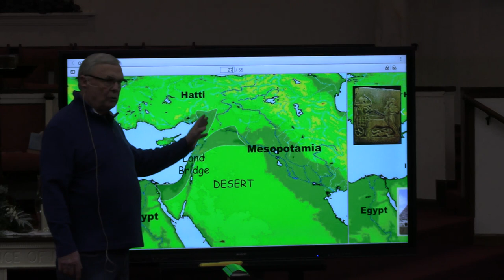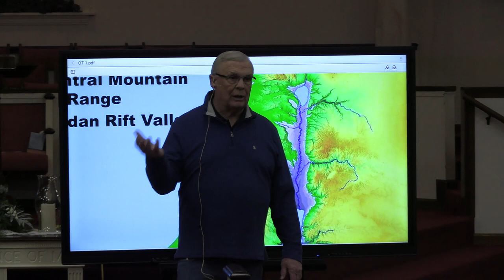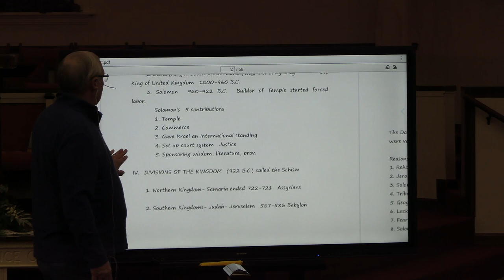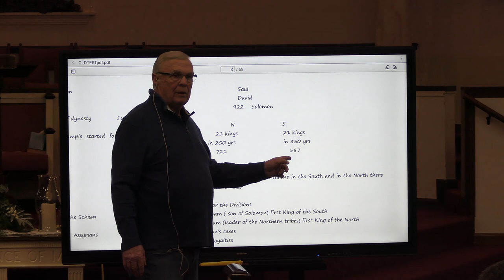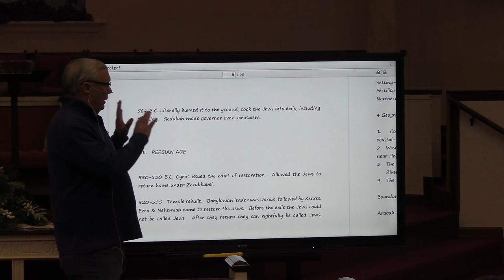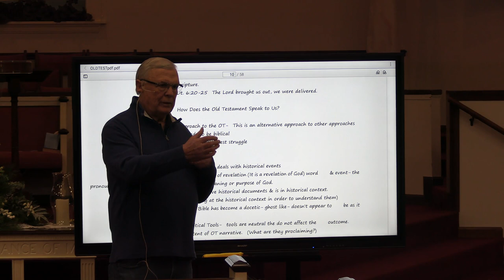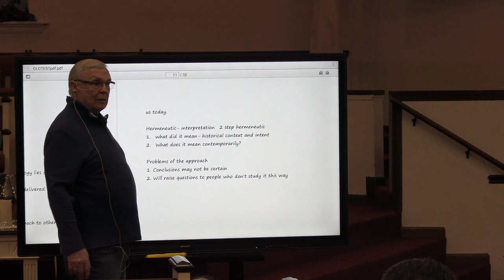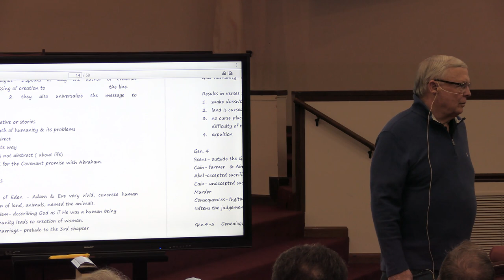2nd Baptist Church Beech Island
Pastor Bobby Eubanks
Old Testament Survey Conttinued